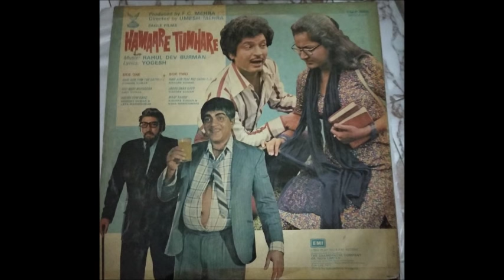Kishore Kumar_Hum Aur Tum They Saathi - complete (Hamaare Tumhare; RD Burman, Yogesh)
The complete version (with the slow, extra antara included) of the Kishore Kumar-RD Burman classic from the 1979 film Hamaare Tumhare. Great lyrics by Yogesh.
Sharing this vinyl rip for listening pleasure. The copyright of this HMV recording lies with Sa Re Ga Ma.